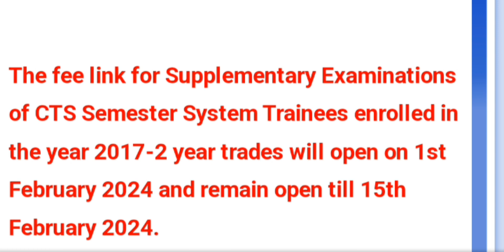ITI Supplementary exam Fees payment link 2024 open | ITI exam Fee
ITI Supplementary exam Fees payment link 2024 open
ITI supplementary exam Fees 2024
ITI exam Fee
ITI icon
ITI Supplementary exam date
ITI Supplementary exam Fees date 2024
ITI Supplementary exam Fees payment
ITI Supplementary exam Fees
DGT latest update